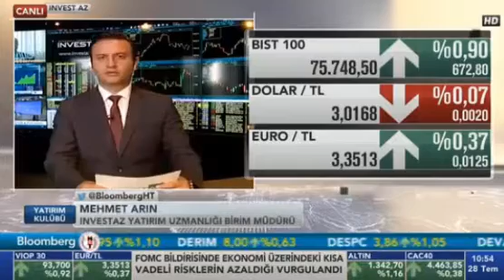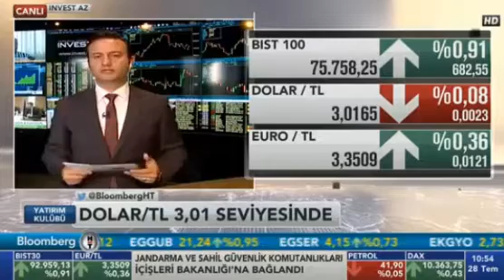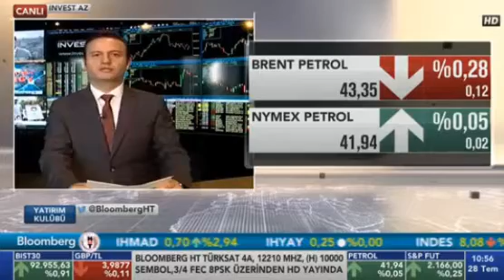InvestAZ Mehmet Arın, Bloomberght Yatırım Kulübü 28.07.2016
InvestAZ Yatırım Menkul Değerler'den Yatırım Uzmanlığı Birim Müdürü Mehmet Arın'ın Bloomberght'de 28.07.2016  tarihinde yayınlanan piyasa değerlendirmesi